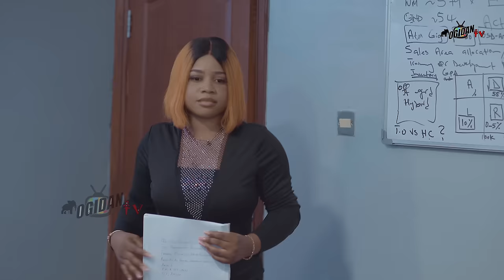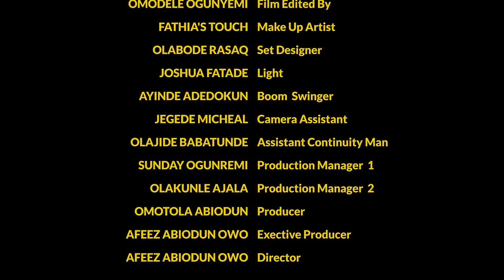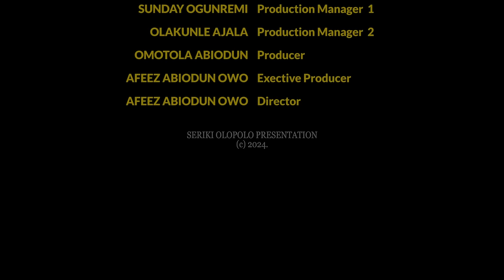IKUMOLU Latest Yoruba movie 2024 Mide Martins Mr Macaroni Ronke Odusanya Okele Afeez Owo